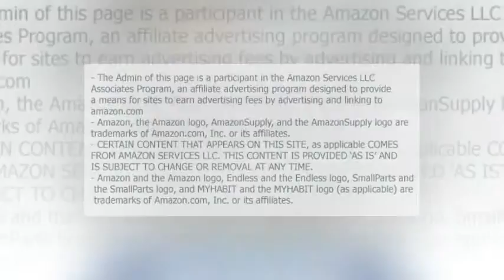Black Lacquer Wooden Dining Room Set With Eight Chairs Model 8309-BK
Hand painted lacquer with mother of pearl figurines
Includes an oblong dining table, two removable leaves, two armchairs, six side chairs and gold color cushions
Glass top for dining table included
Imported from China
Dimensions: 96"L x 44"W x 30"H for the dining table

Chinese Arts, Inc. manufactures their own brand of oriental furniture in China with the highest quality control. The furniture are stored in warehouses in Miami, Florida and are ready to be shipped. The entire collection of Chinese Arts, Inc. furniture adds a nice oriental touch to complement different home decors. The furniture are built with durable wood materials and are fully pre-assembled in the factories. They are built to last for many years for the customers to enjoy.